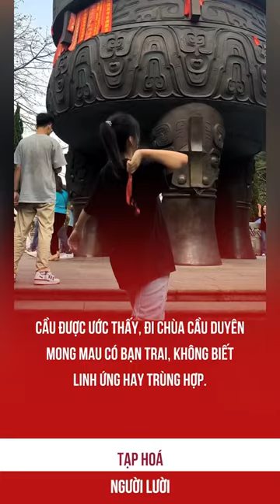Cầu được ước thấy